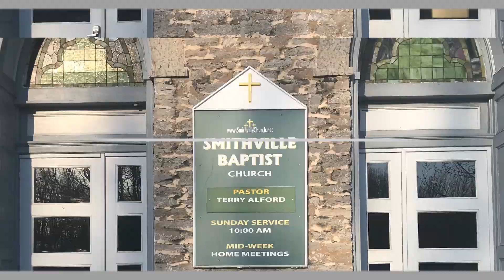Believe in the Risen Christ and you will have Peace in your life.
Celebrating the Risen Christ at Easter Sunday service with Pastor Terry Alford.